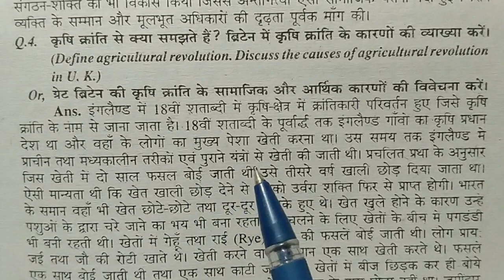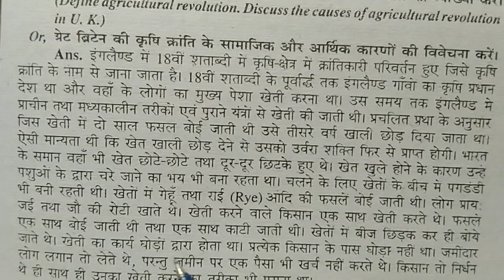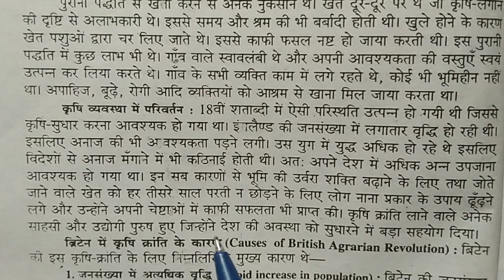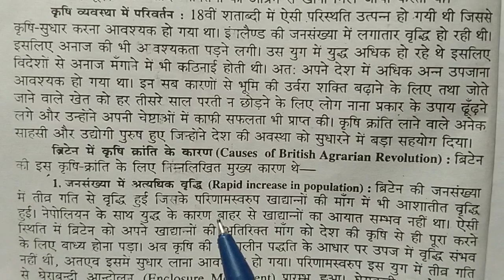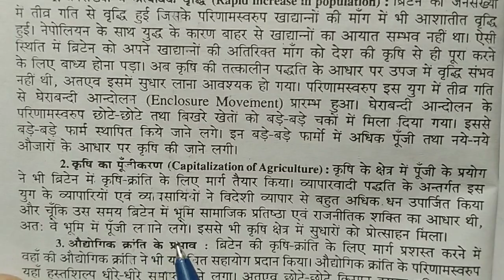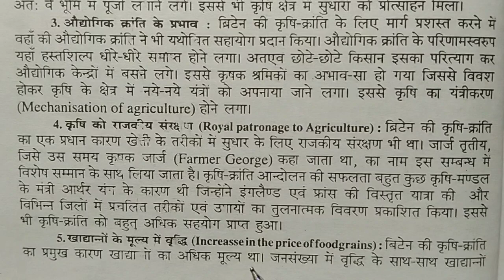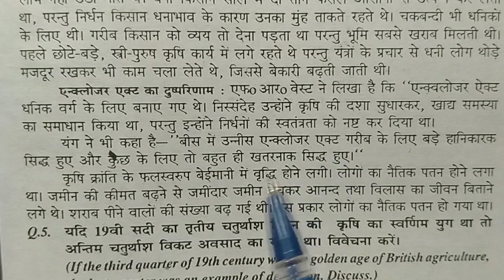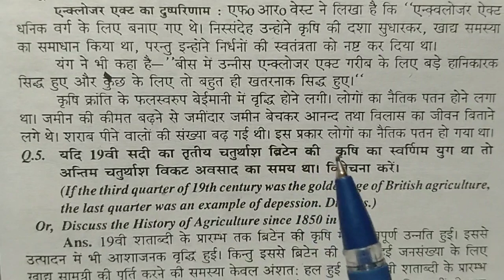BA part 3 2019-22 economics honours paper-Vl subjective question answer,krishi kranti kya hai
BA part 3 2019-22 economics honours paper-V subjective question answer,arthik Vikas ke pramukh tatv